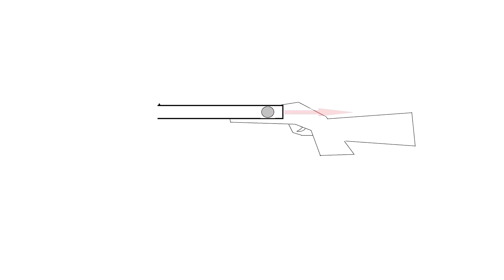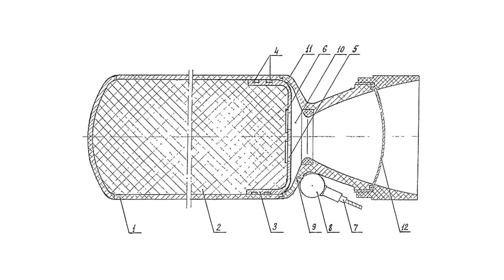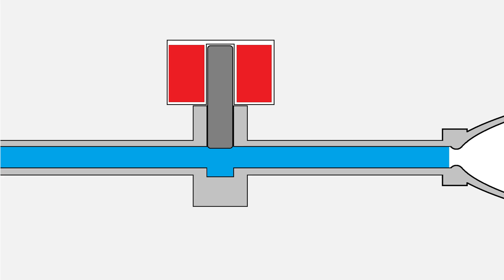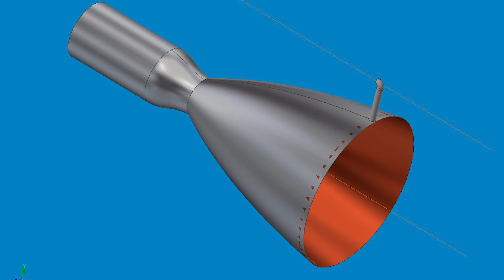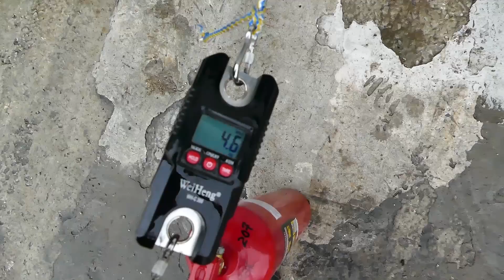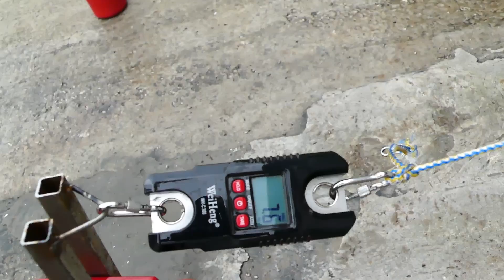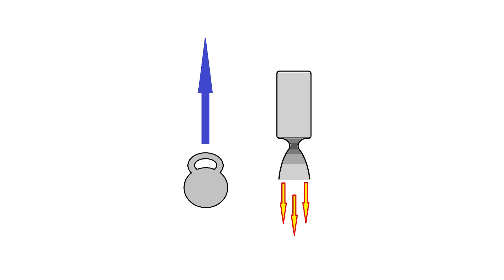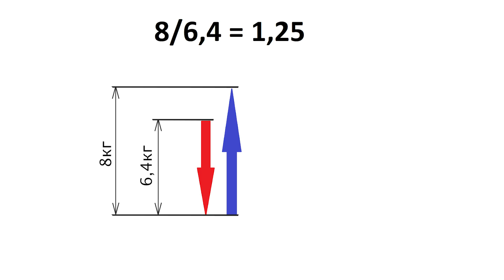Можно ли летать на огнетушителях?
Можно ли летать на огнетушителях? Как вообще работают все ракетные и реактивные двигатели? Интересный вопрос. Что же, давайте разберёмся вместе и естественно поставим несколько интересных экспериментов.